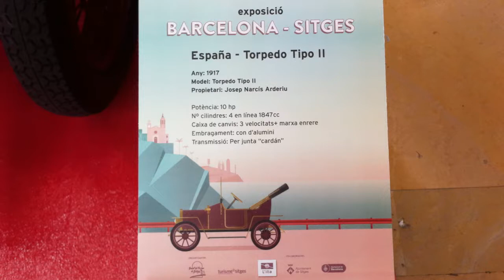02.03.2015 Exposición Rally Barcelona-Sitges en la Illa Diagonal (BCN)